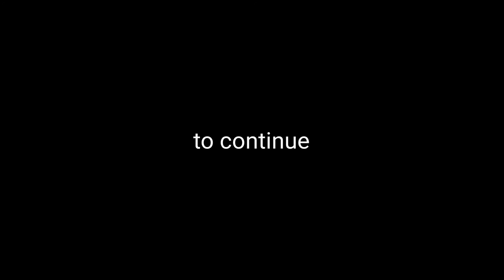Cabin ride view, Thalappara To Chelari | Full nostalgia, Majoniya 2.8 Classic Model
Cabin ride # Thalappara # chelari
A nostalgic ride to chelari on my old bike testing the maximum speed arising the classic passion and Majoniya...